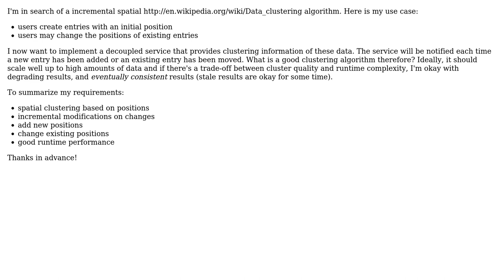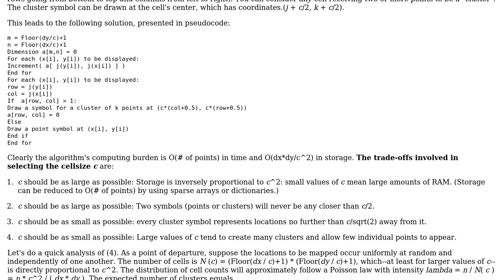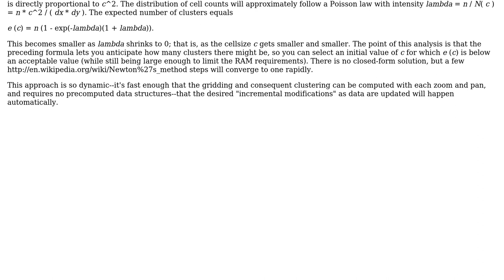GIS: Incremental spatial clustering algorithm (2 Solutions!!)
GIS: Incremental spatial clustering algorithm

With thanks & praise to God, and with thanks to the many people who have made this project possible! | Content (except music & images) licensed under CC BY-SA | Music | Images & others | With thanks to user whuber user Kirk Kuykendall user Ian Turton user b_erb and the Stack Exchange Network Trademarks are property of their respective owners. You are responsible for your own actions.